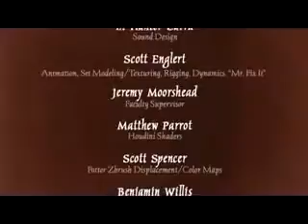Aprender a aprender